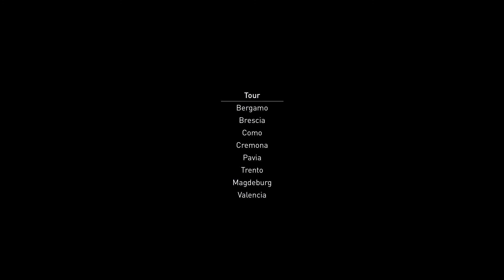Ettore Majorana - Cronaca di infinite scomparse [Trailer]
Trailer dell'opera

"Ettore Majorana - Cronaca di infinite scomparse"

Musica di Roberto Vetrano
Libretto e regia di Stefano Simone Pintor

Una coproduzione teatri di OperaLombardia, Fondazione Haydn di Bolzano e Trento, Theater Magdeburg e Palau des les Arts Reina Sofía Valencia

Ed. Ricordi, Milano

Video realizzato da Focus In